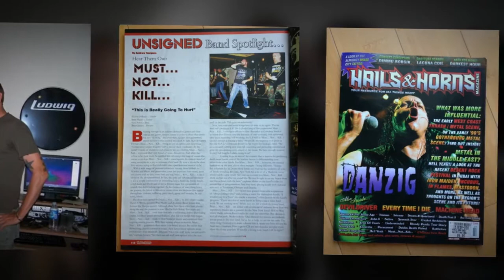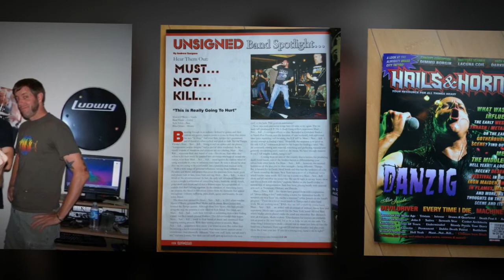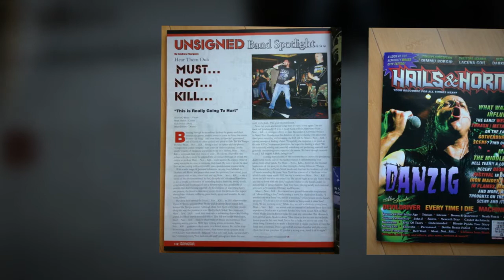Kyle Sokol on Bass with Must... Not... Kill... "And Sew It Begins"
Must... Not... Kill... "And Sew It Begins" Tampa Florida Metal